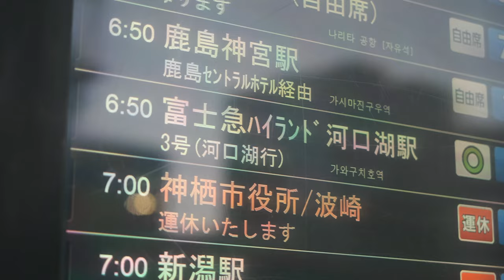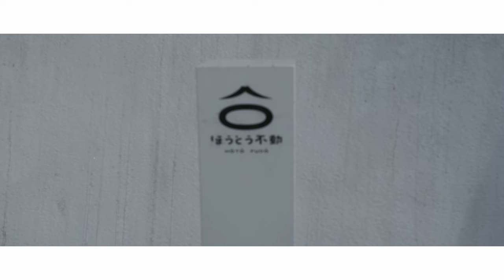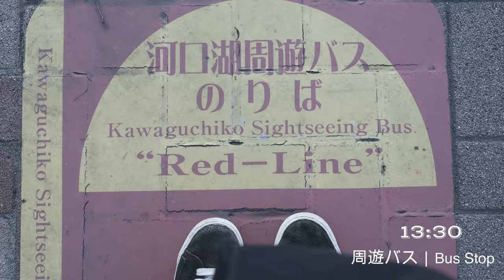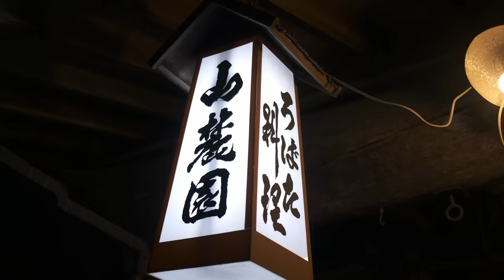SUB【山梨】初めての河口湖にオススメ！富士山の絶景と山梨の名物グルメを堪能する旅【MtFuji】|Yamanashi| Kawaguchiko |JapaneseFood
The English translation is below.

2021年1月1日公開
１泊２日で山梨・河口湖に行ってきました。
富士山を生で見るのは初めてで、その大きさ、優雅さにとても感動しました。
この動画では展望台からの「富士山の絶景」や、山梨の名物グルメ・「ほうとう」を
最後までみてくださると嬉しいです。

I went to Yamanashi and Kawaguchiko for two days and one night.
It was my first time to see Mt. Fuji in person, and I was very impressed by its size and elegance.
In this video, I will show you the spectacular view of Mt.Fuji from the observatory.
I hope you will watch it until the end.

0:00イントロ：intro
0:17 東京駅：Tokyo Station
0:27 河口湖駅:Kawaguchiko Station
0:33 富士山パノラマロープウェイ:Rope Way ▶︎
0:56 展望台:Observatory
1:23 ほうとう不動:Houtou-Fudou ▶︎
2:04 周遊バス:Bus Stop
2:14大石公園:Oishi Park ▶︎
2:49 河口湖畔:Kawaguchiko
3:04 山麓園:Sanrokuen

【使用機材】
▶︎ Fujifilm XT-4
▶︎Pentax K-1